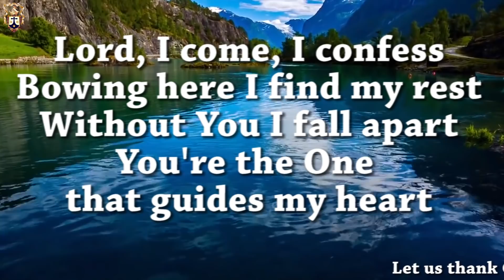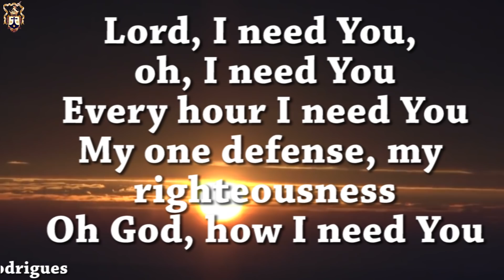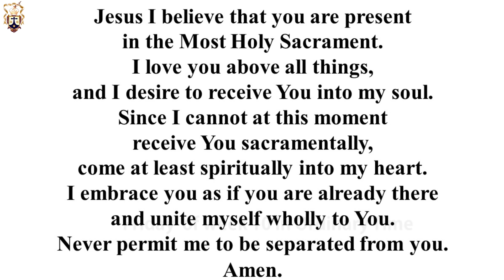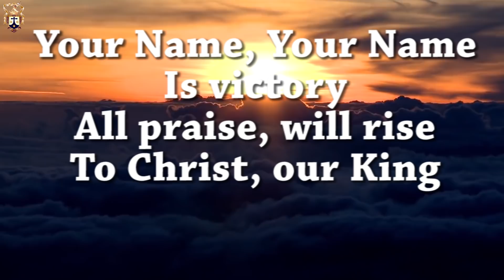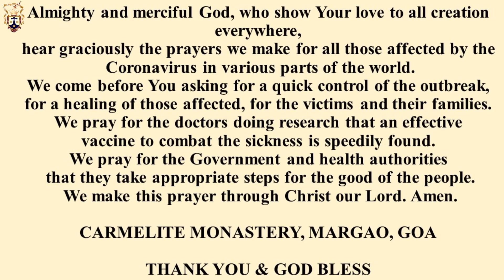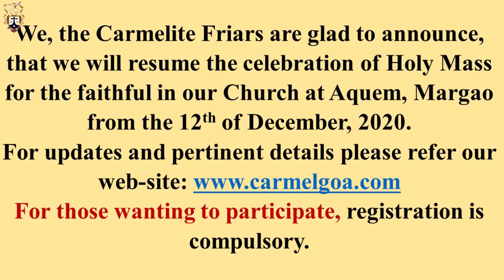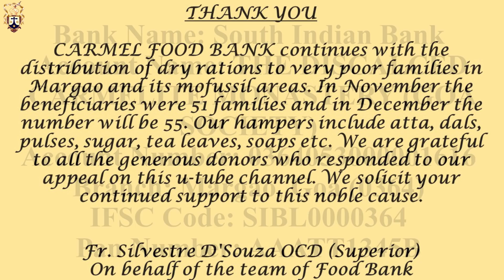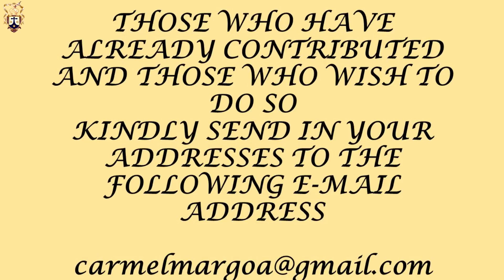Daily Mass I English I Monday, Third Week in the Advent Season I Carmelite Monastery, Margao, Goa